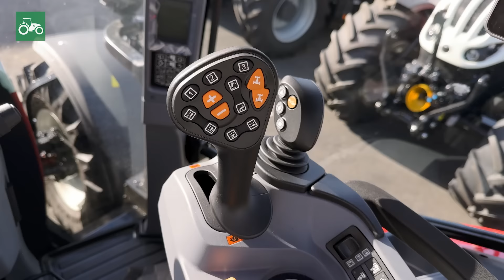Steyr Expert CVT 4140 | landwirt.com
Die Firma Gady in Lebring ist schon seit vielen Jahren Partner von Steyr! Der Gady Experte für Steyr Traktoren Andreas Niederl präsentiert das neue Expert CVT Modell!